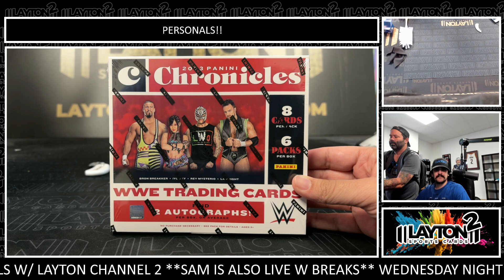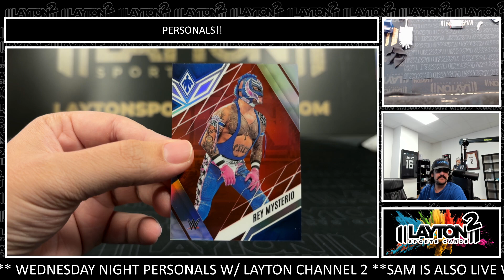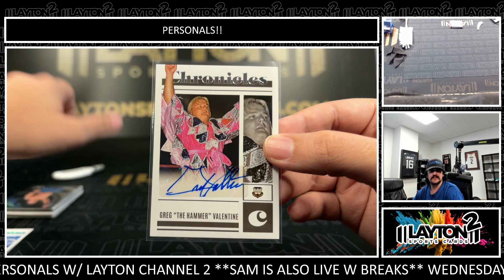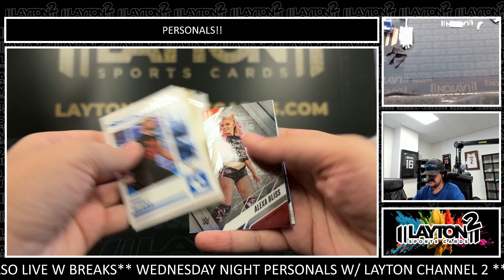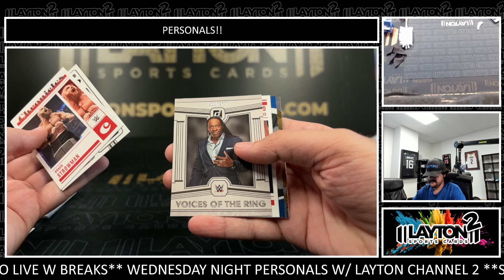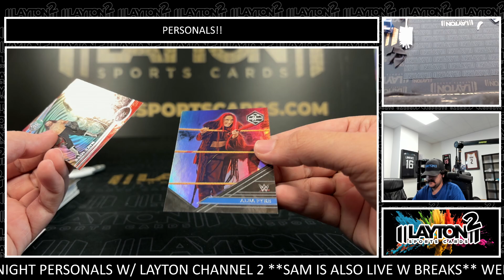1 Box of 2023 Chronicles WWE For Garret T